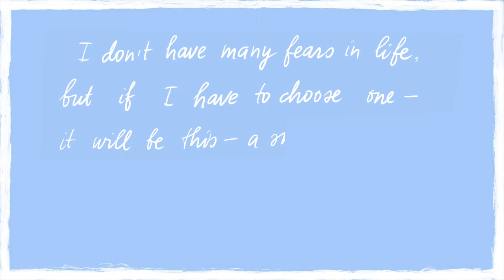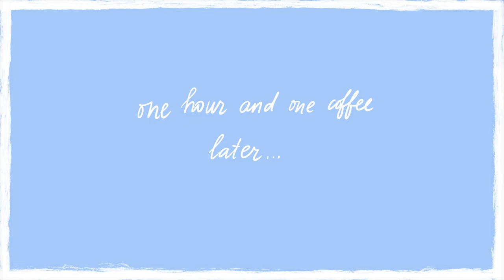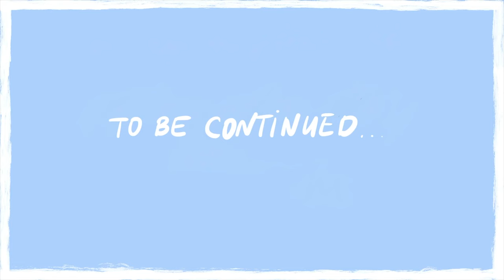Welcome To The Story Of My Life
This is THE BEGINNING of the book "Lost and Found: A memoir" – a story about the last 9 years when I passionately tried to fit in into a ‘traditional’ career path and – found essential parts of myself through this journey.

Ukrainian subtitles by: Irina Kainara